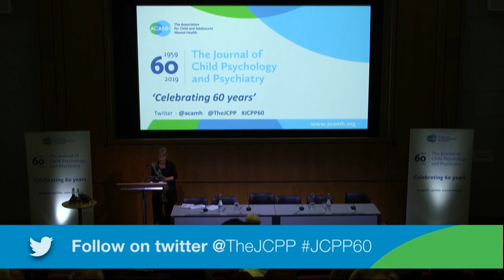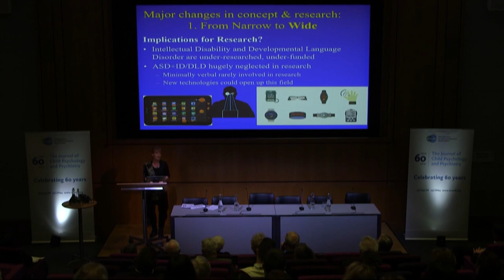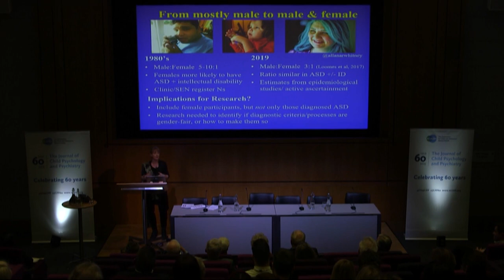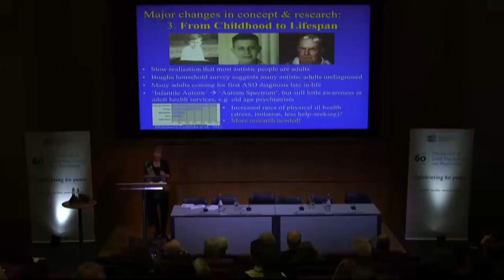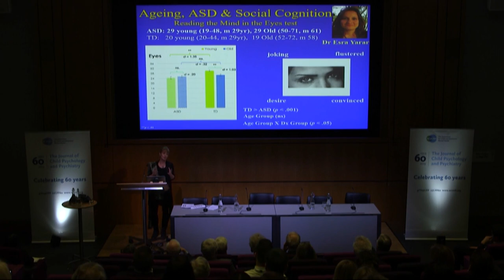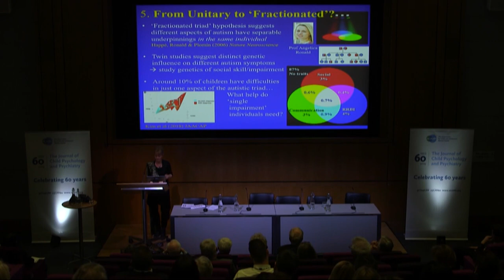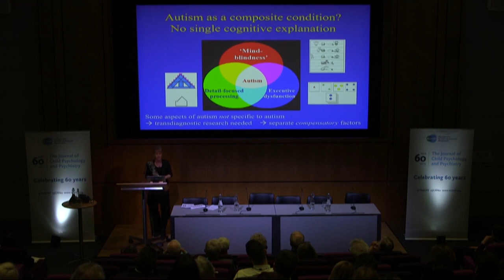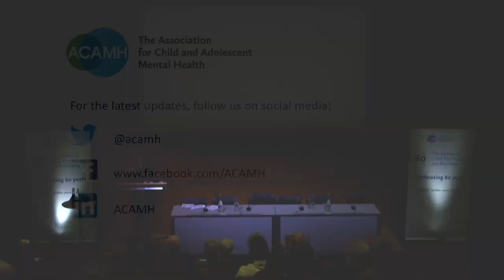Prof Francesca Happe at JCPP60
Autism - Reading and language –  ‘Future challenges for the science of child psychology and psychiatry’

Professor Francesca Happe, Director of MRC Centre & Head of Department, of SDGP, KCL

Recorded lecture from Friday 8 February 2019, at the Wellcome Collection, celebrating the 60th Anniversary of the Journal of Child Psychology and Psychiatry.